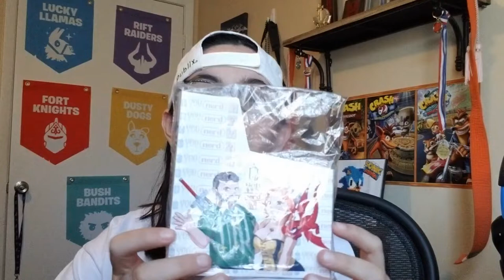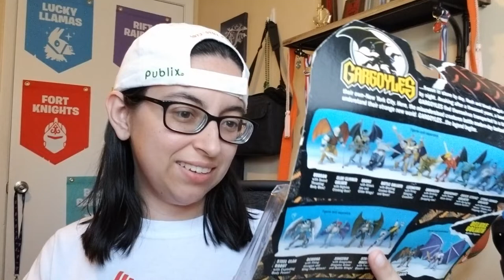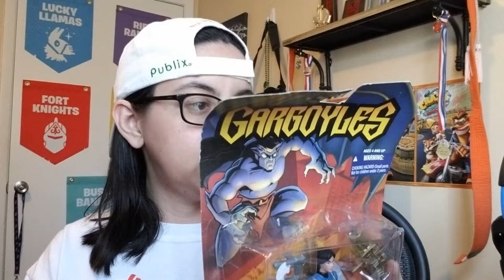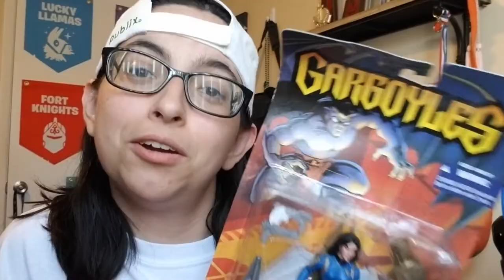Unboxing Another Gift from Do You Nerd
They are too nice. Thank you Do You Nerd!

Intro was made by Nostalgic Numbnuts!